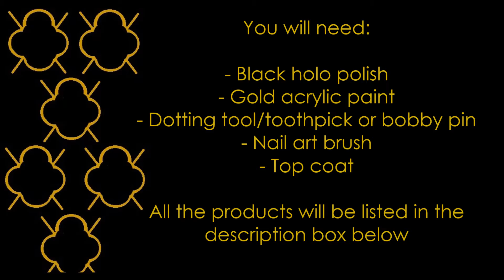Quatrefoil Nail Art Tutorial by ZunoNails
Here's the tutorial of my Quarterfoil (or Quatrefoil...idk the exact name xD) design totally inspired by Christabell from @Christabellnails

First of all I prepared my nails using:

Diamond Hardener by Nina Ultra Pro
Color Fusing Base Coat by Bettina Cosmetics

Polishes used:

Base color: "Clear" by Maybelline New York
Acrylic paints: Gold
Top coat: Ultra Gloss Dry Fast Top Coat by Mia Secret

Products used:

Dotting tool (you can use a toothpick or bobby pin)
Nail art brush or detail brush
Acetone (I used Beauty Secrets Pure Acetone from Sally Beauty Supply)